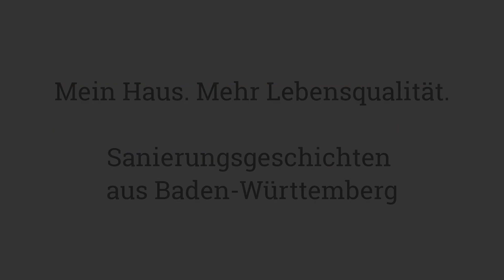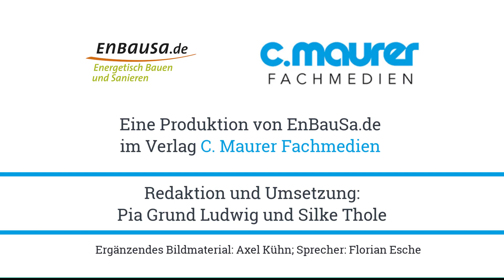Mit energetischer Sanierung zu mehr Wohnkomfort - Raum schaffen, Regenwasser nutzen, recyceln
Mit einer umfassenden Sanierung seines Gebäudes in Stuttgart aus dem Jahr 1963 wollte der Bauherr das gesamte Wohnumfeld und Wohngefühl deutlich aufwerten. Gleichzeitig war sein Ziel, ökologische Bestandteile zu integrieren. Zum Beispiel sollten das Regenwasser genutzt und Materialien des Altbaus wiederverwendet werden.

Sie wollen mehr erfahren?

Einsparung Endenergiebedarf: 75 %

Maßnahmen
Außenwand: Hochlochziegel 18 cm Polystyrol-Dämmplatten
Dach: 16 cm Mineralwolle Zwischensparrendämmung 8 cm Holzfaser Aufsparrendämmung
Fenster: 3-fach Verglasung, Holz- und Alufenster gemischt. Wetterliegende Nordseite Holzalufenster
Kellerdecke/Bodenplatte: 10 cm Mineralwolledämmplatten
Heizung: Gas-Brennwert Gerät mit solarthermischer Unterstützung
Einbau eines raumluftunabhängigen Kaminofens zur Heizungsunterstützung
Lüftung: Zentral kontrollierte Lüftungsanlagen mit Wärmerückgewinnung
Warmwasser: Gas-Brennwert Gerät
Erneuerbare: Solarthermieanlage 21 m² Warmwasserbereitung und Heizungsunterstützung
Photovoltaikanlage 7.1 kWp

Zukunft Altbau ist ein neutrales Marketing- und Informationsprogramm, gefördert durch das Umweltministerium Baden-Württemberg. Das erklärte Ziel: mehr und bessere energetische Sanierungen im Land.